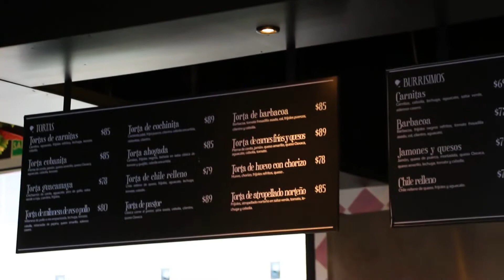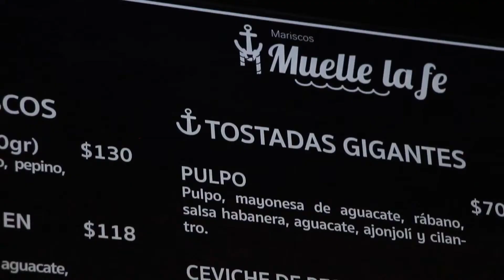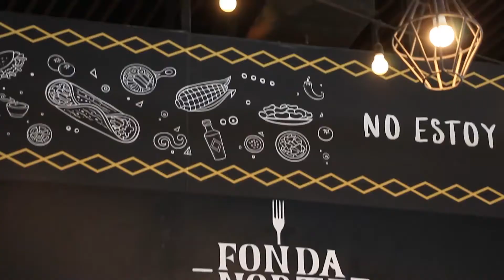ENTREVISTA A MERCADO LA FE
La brasa entrevista a Erika Sánchez Directora de Mercado la Fe en Monterrey